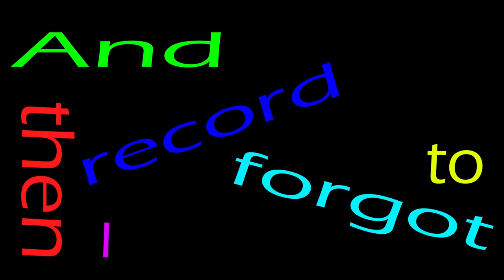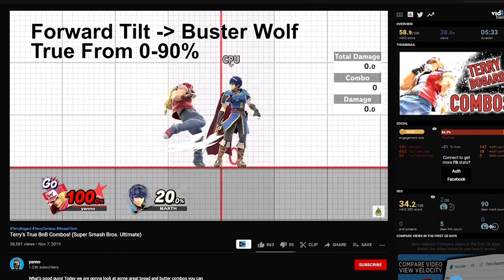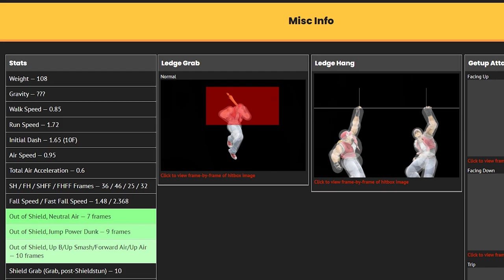Becoming the World's MOST ELITE Terry!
Super Smash Bros can be a very difficult game to master, and after claiming to have a Terry secondary for over a year, I decided to put my money where my mouth is! Join me today as I start my quest to become the world's best Terry player, one week as a time!

Will we rise to the top of Elite Smash, or fall to the depths of low GSP hell? Tune in to find out!

►PREVIOUS SMASH BROS VIDEOS!

►MY EQUIPMENT!
Camera: iPhone 11
Capture Card: Elgato Game Capture HD60s
Green Screen: Neewer Chromakey Double-Sided Green and Blue Screen Backdrop
Lighting: Neewer 2 Pack Portable Lighting Kit
Microphone: YOTTO USB Cardioid Condenser Mic
Microphone Stand: AmazonBasics Tripod Boom Mic Stand
Webcam: Logitech c922 Pro HD Stream

►MUSIC USED
Character Select - Super Smash Bros 64
Kurikinton - Fatal Fury 2 (SSBU Remix)
Star Wolf's Theme and Sector Z - Star Fox series (SSBU Remix)
Title Theme - Wii Sports Resort
Soy Sauce for Geese - Fatal Fury series (SSBU Remix)
Ramen Bowl - ARMS series (SSBU Remix)
Jogging & Countdown - Punch-Out!!! series (SSBU Remix)
Last Surprise - Persona 5
Fever - Dr. Mario series (SSBU Remix)
Freezeezy Peak - Banjo-Kazooie
Crocodile Cacophony - Donkey Kong Country series (SSBU Remix)
Mumbo's Mountain - Banjo Kazooie (SSBU Remix)

►TIMESTAMPS
0:00 - Intro
0:42 - Day 1
3:56 - Day 2
5:25 - Day 3
6:51 - Day 4
9:22 - Day 5
11:35 - Day 6
13:41 - Day 7
16:57 - Summary, Outro & End Gag